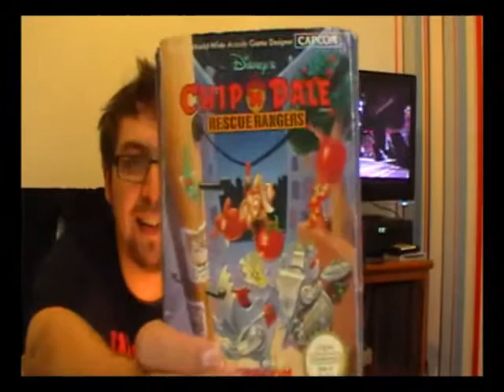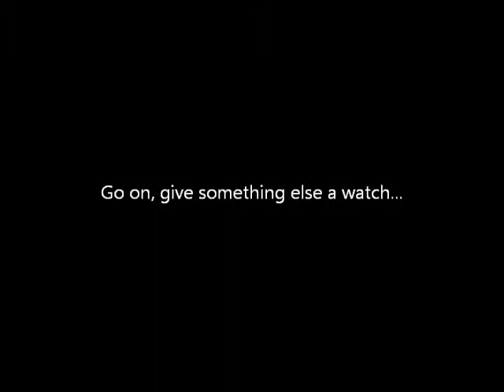Dave's Nostalgia Trip - TSOTTC - 17/09/13 - My Haul and Top 5 Gaming Series...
Full title: My Haul and Top 5 Gaming Series that need to come back

Heyo everyone! Just another update video to let everyone know what's going off.